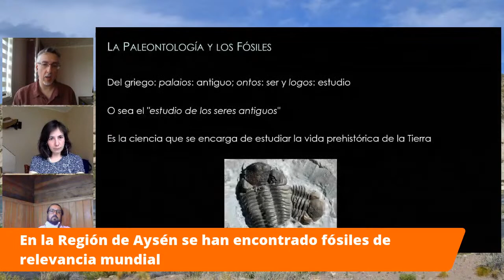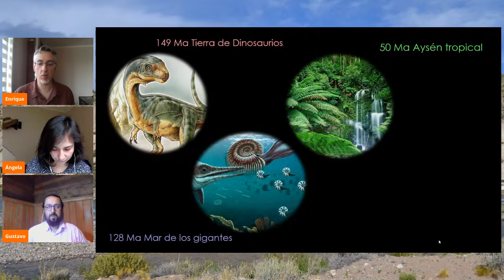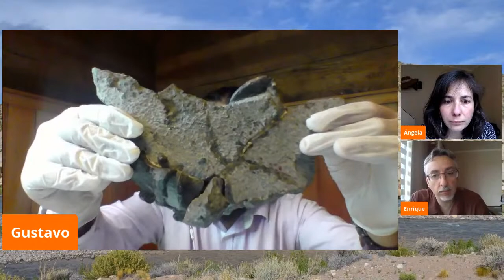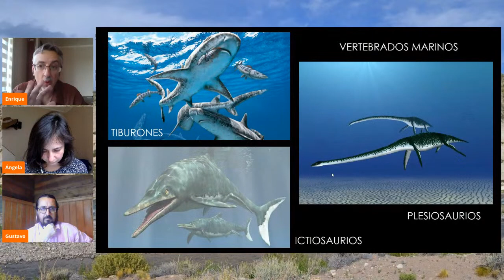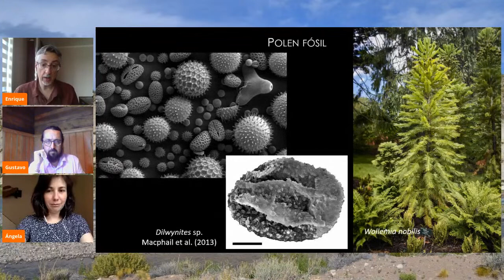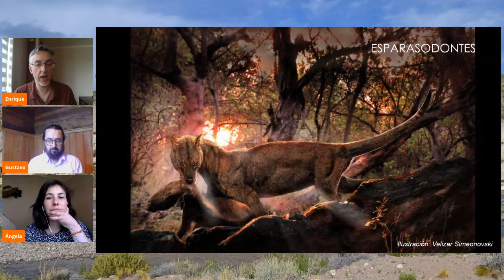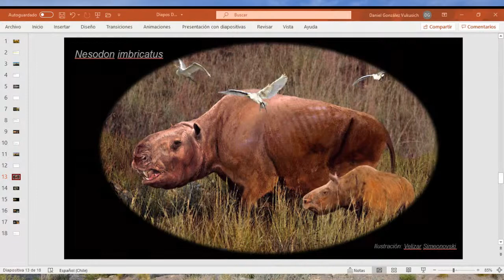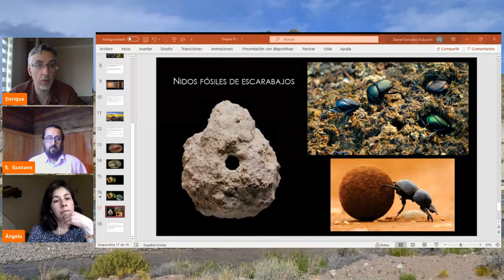Safari paleontológico por Aysén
Te invitamos a viajar por la Región de Aysén, su historia geológica y descubrir algunos de sus fósiles más sorprendentes.